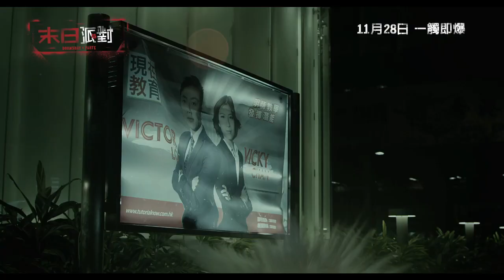[ 末日派對 ] 電影預告片 '每個人都係一個炸彈'